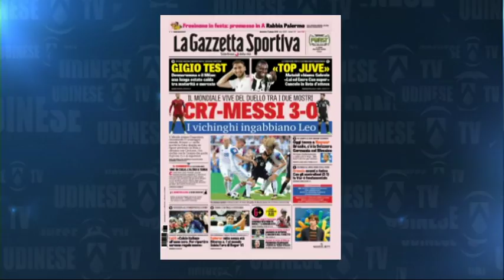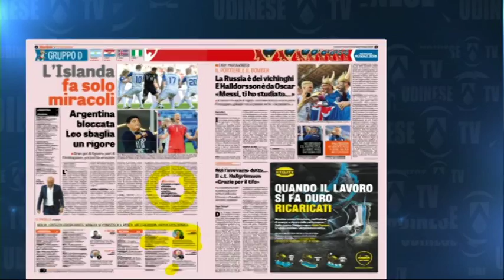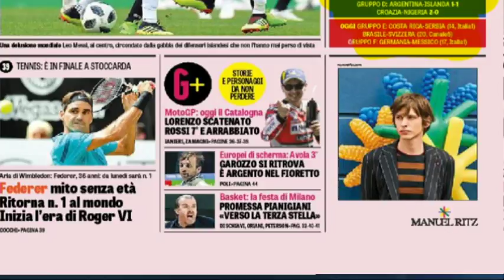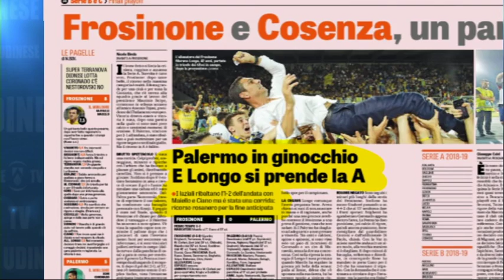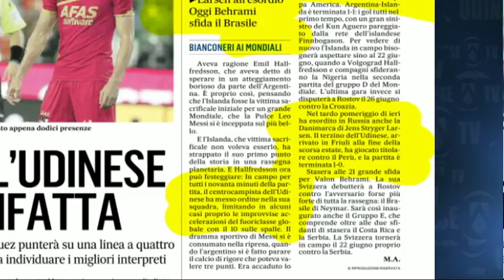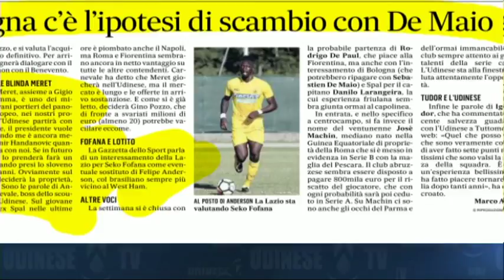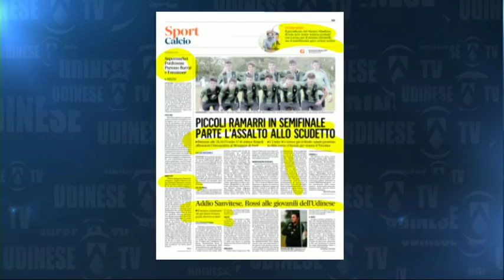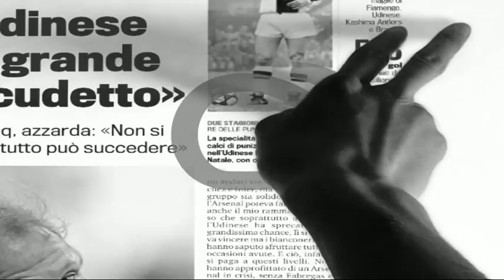17 GIUGNO RASEGNA SPORT